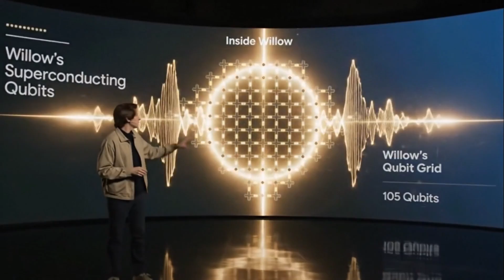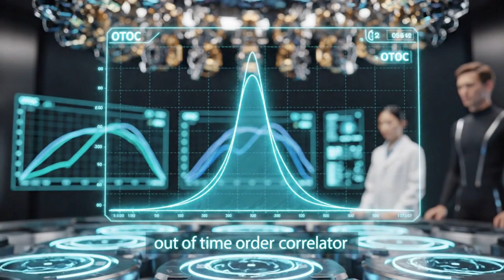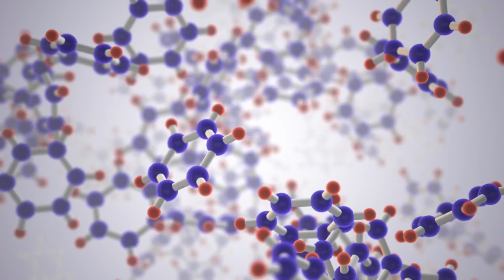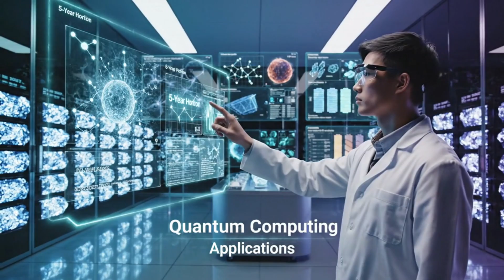Quantum Echoes UNLOCKED: The Real-World Quantum Breakthrough Is Here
Experience the groundbreaking real-world quantum breakthrough with Quantum Echoes. Dive into the world of quantum technology like never before.
In this video, we dive deep into how VERIFIED Quantum Advantage has been achieved, moving beyond theoretical possibilities to tangible solutions. Learn how this revolutionary technology is set to transform fields from molecular science to advanced engineering, giving us insights previously unattainable. We'll explore the science behind Quantum Echoes and what it means for the future of computation, even potentially allowing quantum systems to defeat supercomputers in specific tasks.

TIMESTAMPS:
0:00 — Intro: The Quantum Revolution Begins
0:25 — What are Quantum Echoes?
1:00 — The Breakthrough Explained: How it Works
1:45 — VERIFIED Quantum Advantage: What it Means
2:35 — Real-World Applications Unlocked
3:55 — Molecular Secrets Revealed: Drug Discovery & Materials Science
4:50 — Quantum Computing vs. Supercomputers: The New Frontier
5:35 — The Technology Behind the Echoes
6:05 — Future Implications & Ethical Considerations
6:30 — Conclusion & Your Role in the Future

ABOUT THIS CHANNEL:
We cover everything from ChatGPT updates to breakthrough AI research, helping you stay ahead in the rapidly evolving world of artificial intelligence.

CALL TO ACTION:
👍 LIKE if this helped you understand Quantum Echoes' capabilities! 💬 COMMENT your thoughts on the quantum future! Purchasing through these links supports the channel at no extra cost to you.